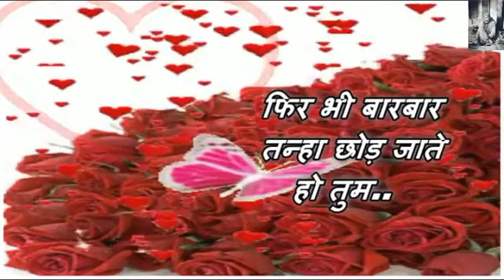Happy Valentine Wishes Greetings Whatsaap Video Sweet & Lovely Message With Heart